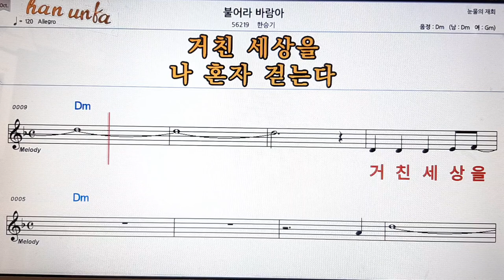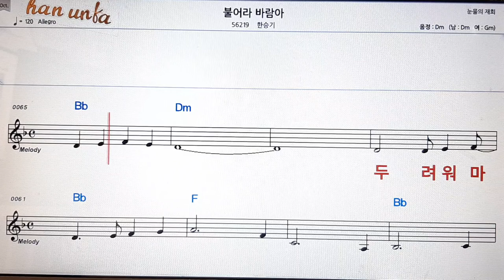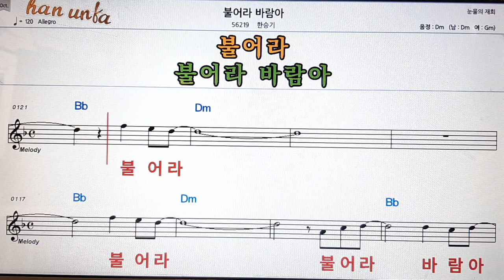불어라 바람아/한승기👍노래 반주, 코드 악보,가라오케💋Karaoke*Sheet Music*Chord*MR